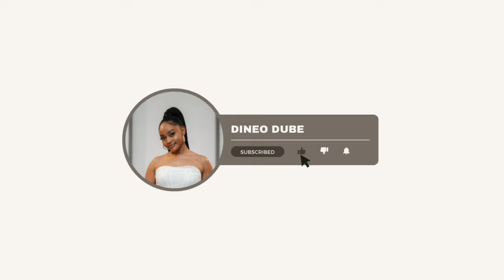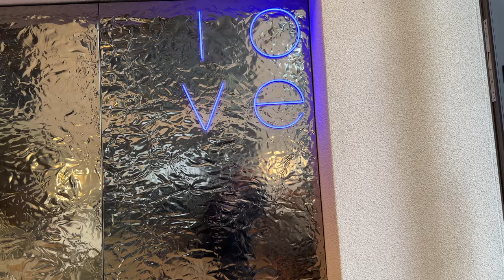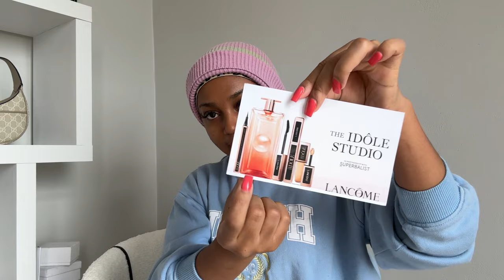vlog: home update, doing some maintenance, Lancôme unboxing, Zara haul and spa date at One and Only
OPEN ME✨

Hey guys, it's the Consistent Queen back again with another video ❤️. For this video I shared a few days in my life where I managed yo get a LOT done! I hope you enjoy watching as much as I enjoyed filming.

FAQ:
Camera: Canon EOS M50 MarkII
Lighting: 18" Ringlight & Natural Lighting
Editing Software: Final Cut Pro